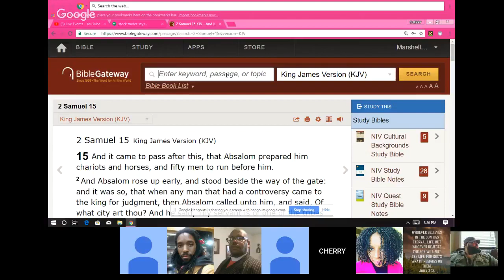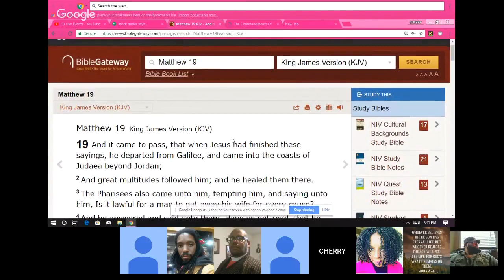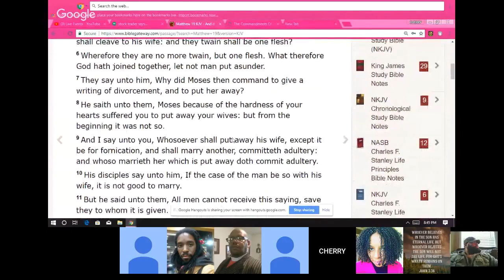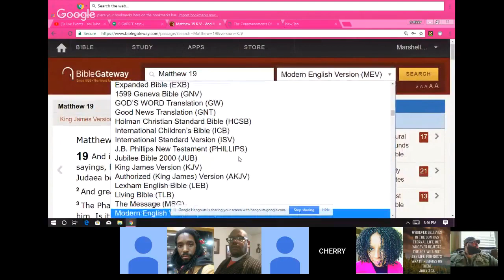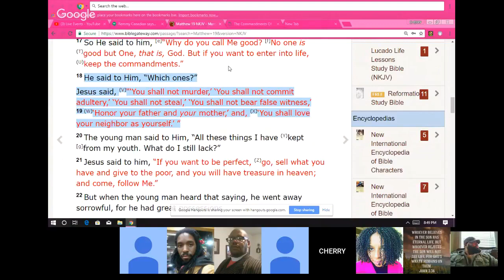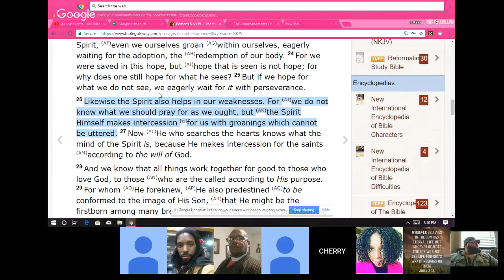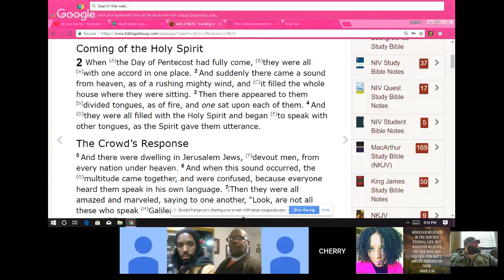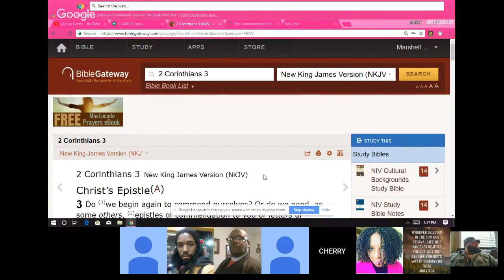ssoreal n adaiah: The Holy Ghost is my fringes?